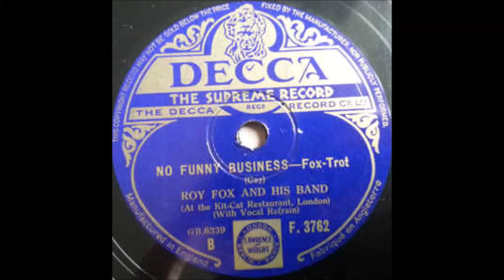Roy Fox and his band - No funny business (1933)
English
78 RPM Decca record - F. 3762 (B side)
A side is "Why Build A Wall Round A Graveyard?"